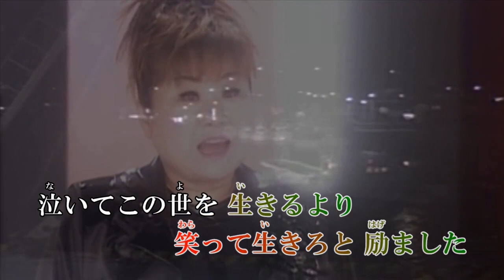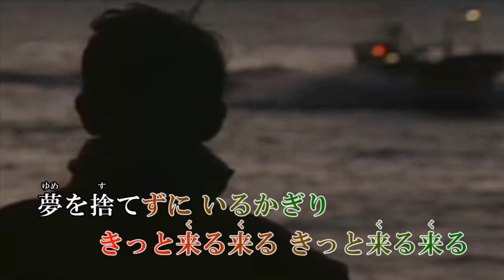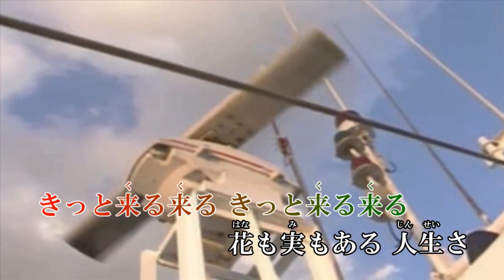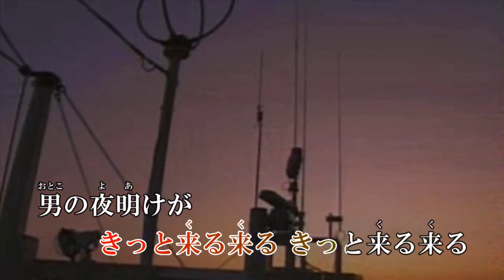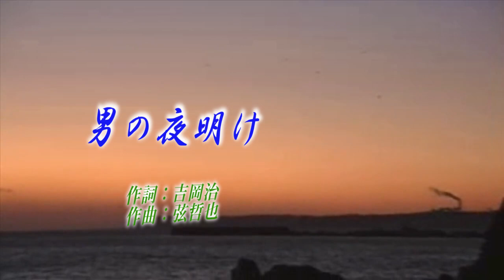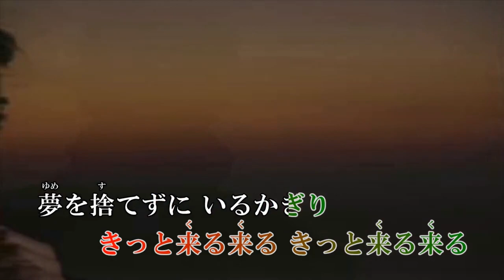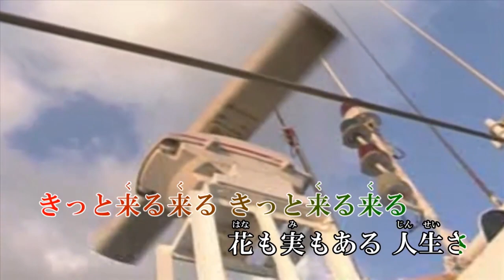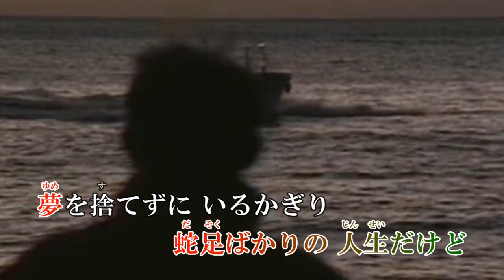弦哲也の世界♪男の夜明け♪カバー：Yan Suzuki＆カラオケ他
チャプター機能⇒【00:00 COVER：やん】【04:56メロカラ】【09:53カラオケ】【14:48よしみ】
作詞：吉岡治　　作曲：弦哲也

歌詞

泣いてこの世を 生きるより
笑って生きろと 励ました
俺もあいつも
蛇足ばかりの 人生だけど
夢を捨てずに いるかぎり
きっと来る来る きっと来る来る
男の夜明けが

寄らば大樹の 蔭よりも
嵐に打たれる 枝でいい
時代遅れが
媚を売らない 苦酒のめば
いつか天下を 廻り持ち
男の夜明けが

月にむら雲 花に風
それでも希望を
背負って立つ
なにがあっても
意地が男の つっかい棒だ
花も実もある 人生さ
男の夜明けが